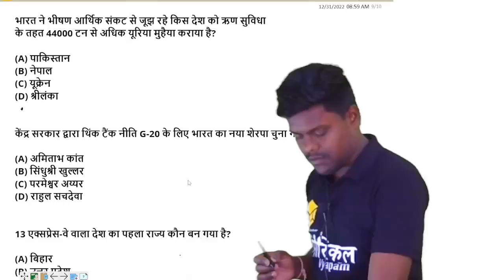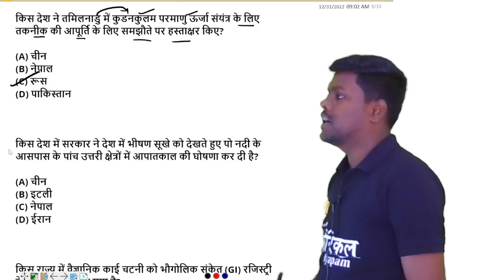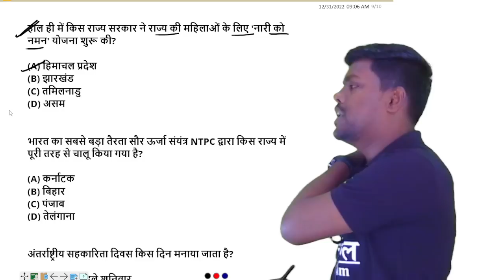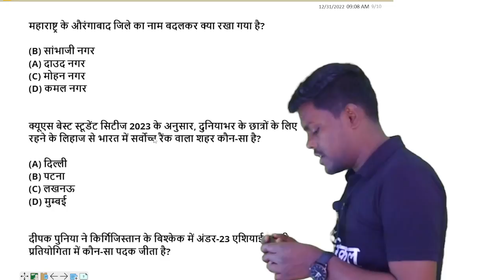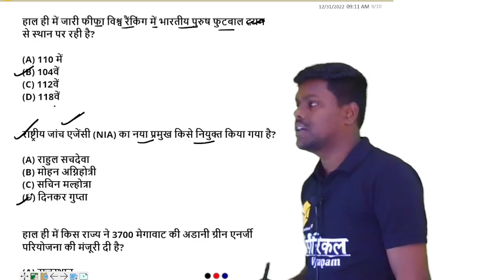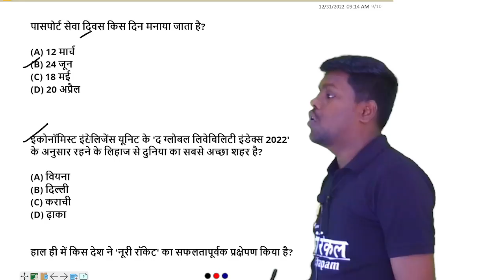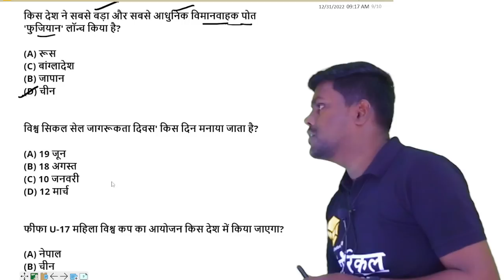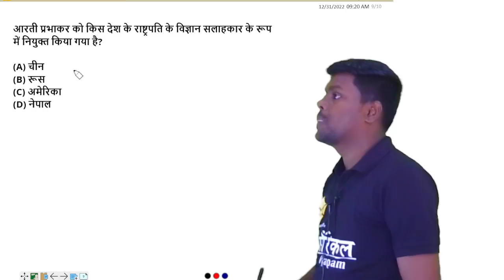SSC GD 2023 l Current Affairs 2022 l Important Current Affairs Yearly l @empirical institute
Important Current Affairs SSC GD 2023 @ empirical institute

SSC GD Constable 2022 Exam Date Out: SSC GD Constable Exam is a national-level exam conducted every year by the Staff Selection Commission of India to recruit candidates for the General Duty post of Constables (GD) in BSF, CISF, ITBP, CRPF and Rifleman in AR. SSC GD Constable Notification 2022 has been released by the Commission to recruit 45284 posts of constables for both males and females. The SSC GD CBE exam is going to be conducted from 10th January to 14th February 2023 as announced by the commission.  SSC GD Constable Recruitment 2022 Notification, Apply Online Dates, Online Application Form, Exam Date, Eligibility Criteria, Age Limit, Educational Qualification, Syllabus, Pattern and other details are discussed on this page below.

The application status for SSC GD Constable 2022 exam has been released by the Commission on 23rd December 2022 and SSC GD 2022 Admit Card will be released soon. The online exam for SSC GD 2022 is to be conducted from 10th January to 14th February 2023. Click on the below link to check details.

SSC GD Constable Notification 2022 pdf has been released by the Staff Selection Commission of India (SSC) at the official website of SSC to recruit 45284 vacancies of Constables. Out of 45284 vacancies, 40274 vacancies for Male Constables and 4835 vacancies for Female Constables are announced. The candidates can download the SSC GD Constable 2022 Notification pdf from the direct link and thoroughly read all the details mentioned.